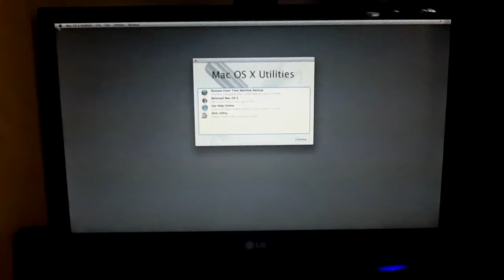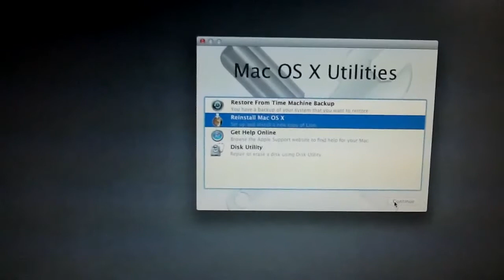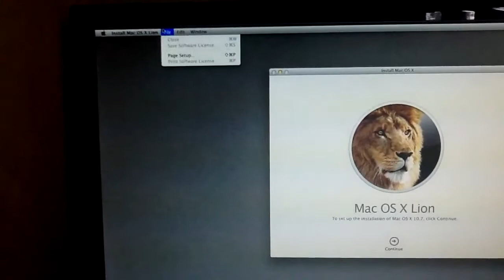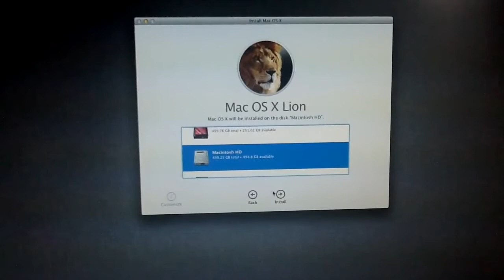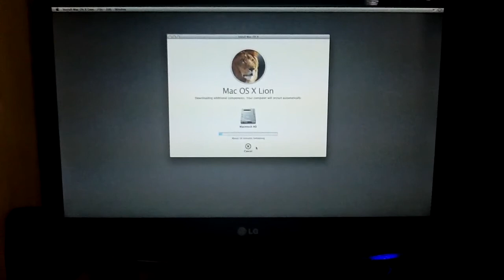Running OS X Lion Utilities from a DVD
As a follow up to my video on how to make a DVD, this is what booting from it looks like. It is the exact same screen your Recovery partition will give you, which Lion automatically creates on install.